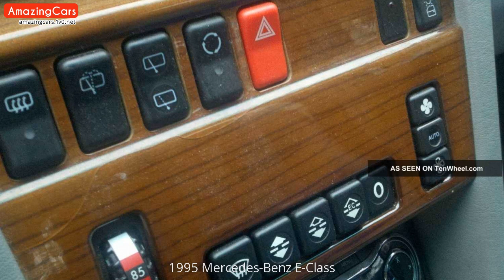1995 Mercedes-Benz E-Class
1995 Mercedes-Benz E-Class Pictures.
1995 Mercedes-Benz E-Class tuning.